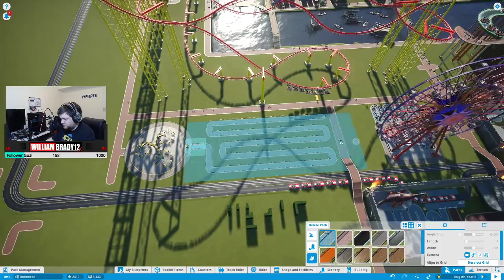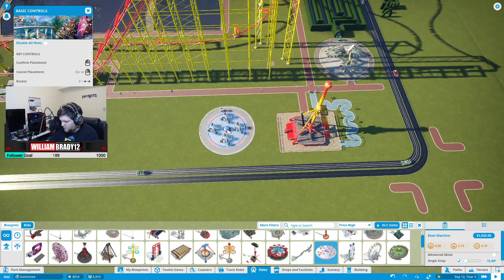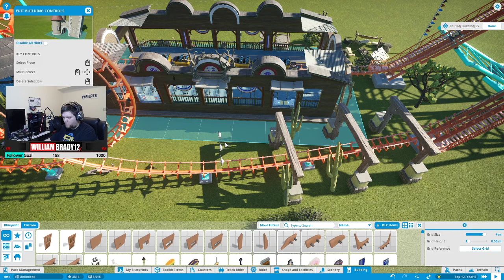Almost Famous - Planet Coaster - The Grid - Ep 25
Just a few more to go...